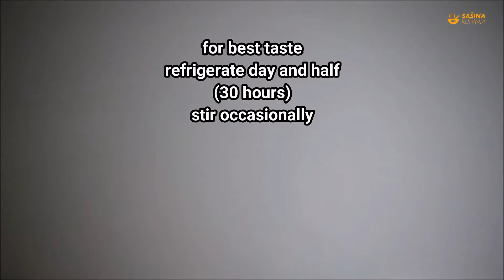MINCED MEAT RECIPES IDEAS - Sasha's kitchen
delicious and easy recipe with minced meat... and little help with plastic bottle